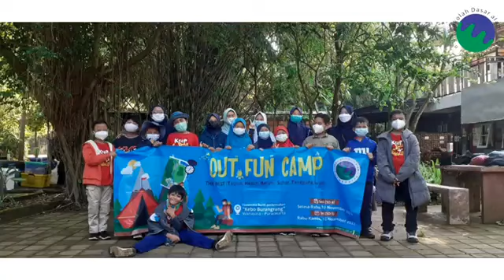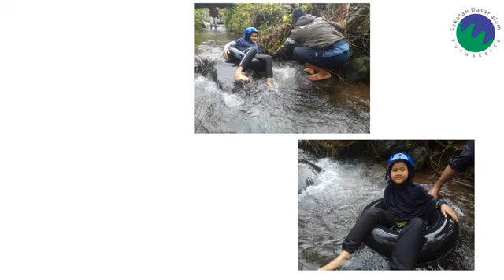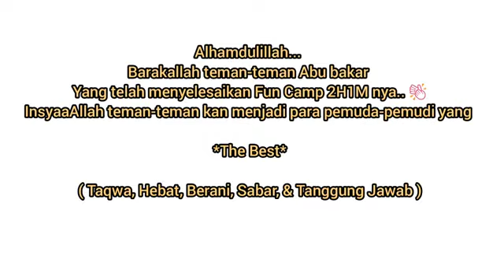out and fun camp kelas 4 abu bakar di kebo burangrang